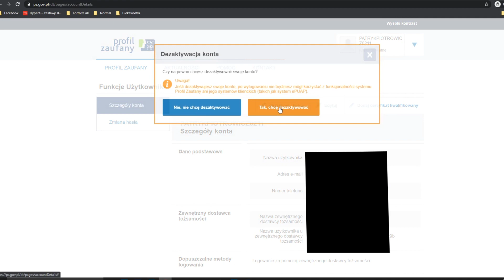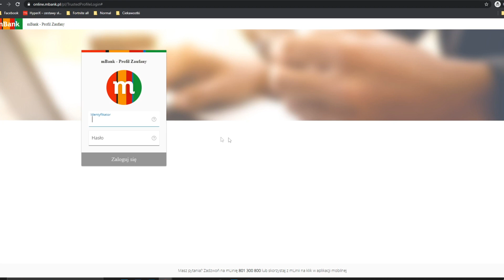Jak usunąć profil zaufany epuap? Jak dezaktywować profil zaufany?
Zastanawiasz się jak usunąc profil zaufany na epuap? W tym filmie pokaze Ci jak szybko usuniesz swój profil zaufany

Początkowo aby usunąć swój profil zaufany na stronie epuap musimy się na nią zalogować. A więc wybieramy sposób logowania u mnie będzie to bank i logujemy się na stronę. Po zalogowaniu na stronę mozemy wybrać Nasz profil znajdujacy sie w prawym górnym rogu ekranu. W tym momencie powinnismy miec dwie opcje. Pierwsza zarządzaj kontem, druga profil zaufany. Po wejsciu w profil zaufany mozemy go głównie uniewaznic. Aby to zrobic wybieramy moj profil zaufany, a następnie wybieramy opcję uniewaznij. Jesli natomiast chcemy pozbyć się całego konta na eupuap oraz wraz z nim konta zaufanego wybieramy raz jeszcze profil w prawym górnym rogu ekranu  i wybieramy opcje zarzadzanie kontem. W tym momencie wybieramy opcje dezaktywuj konto. Następnie powinien pojawic nam sie komunikat. Jesli dezaktywujesz swoje konto o wylogowaniu nie bedziesz  mogl korzystać z funkcjonalnosci systemu profil zaufany ani jego systemów klienckich takich jak epuap. Klikamy wiec tak chce dezaktywowac i jak widzicie automatycznie zostalismy wlasnie wylogowani, a na ekranie pojawil sie komunikat o pomyslnym dezaktywowaniu konta uzytkownika. Teraz mozemy sprobowac sie zalogowac na Nasze konto, a wiec logujemy sie by sprawdzic czy Nasze konto zostalo dezaktywowane i jak widac wszystko działa. Nie jestesmy w stanie zalogowac sie na Nasze konto.

0:00 Wstęp
0:05 Jak usunąć profil zaufany
1:40 Koniec

tagi
profil,profil zaufany,jak usunąć,usuwamy,jak usunąć profil zaufany,usuwamy profil zaufany,epuap,jak dezaktywować profil zaufany